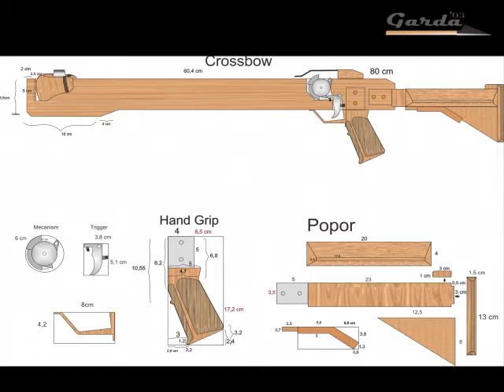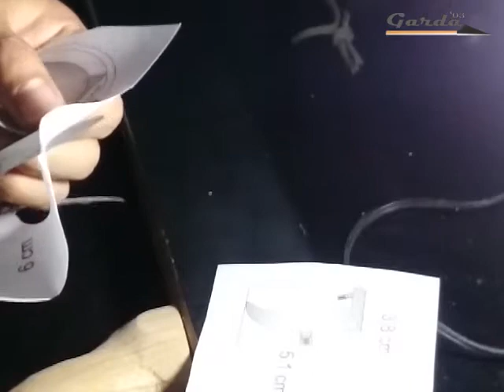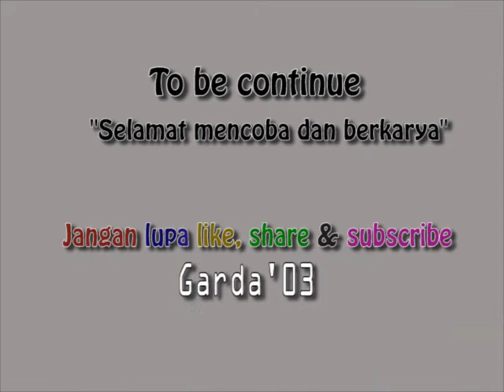Cara Membuat Crossbow Part 1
Tutorial saya yang pertama tentang pembuatan Crossbow, udah tau crossbow kan?  atau kalo di terjemahkan bahasa indonesianya busur panah silang. Pada abad pertengahan senjata ini menjadi andalan pasukan infantri dalam peperangan, selain mudah dalam penggunaannya, energi kinetis yg dihasilkan jg lebih besar dibanding  busur panah biasa. Untuk proses pembuatan langsung saja.
A. Bahan yang perlu dipersiapkan :
1. Desaign Crossbow, Perhitungkan dengan cermat untuk sekalanya, saya sendiri menggunakan CorelDraw untuk pembuatan designnya, Software lainnya bisa menggunakan autocad dll. Kalo bisanya gambar manual dikertas juga gak apa apa yg pengting skala digambarnya tepat :mrgreen
2. Kayu balok ukuran panjang 80 cm dengan diameter  sekitar 4,5 cm  X 9 cm untuk body crossbow, atau menyesuaikan dengan panjang busur atau desain mekanis pelatuknya, gunakan kayu yang memiliki tekstur keras dan kuat semisal kayu jati atau dll
3. Kayu Balok Ukuran panjang sekitar 90 cm dengan diameter 4,5 cm X 3 cm untuk pembuatan busur, usahakan kayu memiliki serat lurus, kuat namun lentur biar tidak patah. Cek teliti kayu jangan sampai ada yang retak atau memiliki mata kayu, semisal : Kayu Jati, Pohon salam,bamboo, oak, black locust, kayu dari pohon lemon, hickory.
4. Tali Busur, bisa menggunakan bow string asli biar awet dan tahan kenceng tp harga rumayan, untuk harga terjangkau menggunakan tali prusik, tp yaitu tali lebih cepet molor, Sebanding to :v
5. String bangunan, buat menali Bow String
6. Politur dan cat pilog, buat ngecat  Boddy crossbow dan mekasis pelatuknya
7. Paku ukuran 3 mm ke atas ( bahan As pelatuk )
8. Plat besi dengan ketebalan 3,5 mm – 5 mm dan lebar 5,5 cm keatas ( bahan mekanis pelatuk )
9. Plat besi tipis untuk penahan busur dan pembidik
10. Skrup

B. Peralatan yang perlu dipersiapkan :
1. Pasah kayu
2. Amplas kayu dan mesin
3. Gerinda mesin
4. Gergaji
5. Pisau, cutter
6. Bor besi dan kayu
7. Kikir besi dan kayu